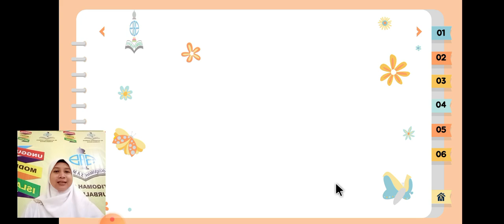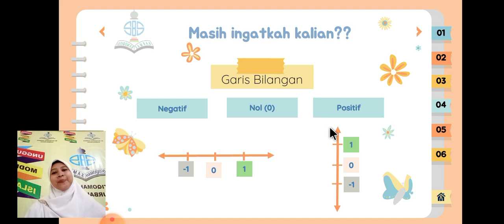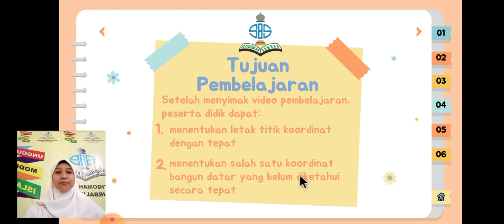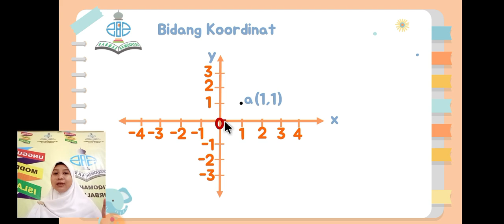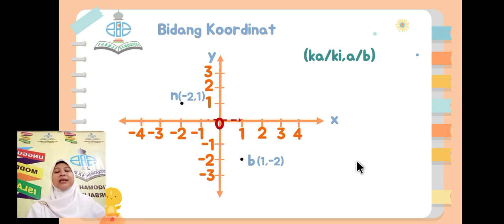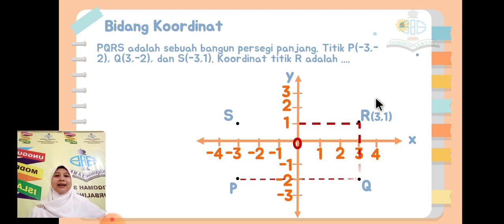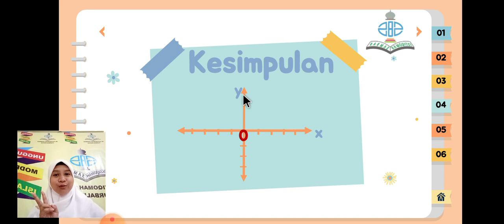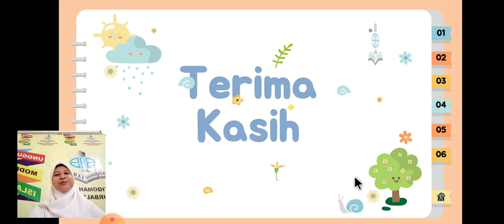Matematika | Kelas 6 | Semester 1 | Pertemuan 21 | Koordinat Kartesius